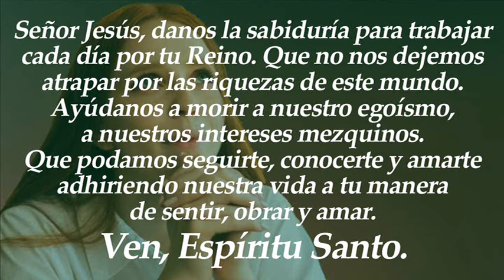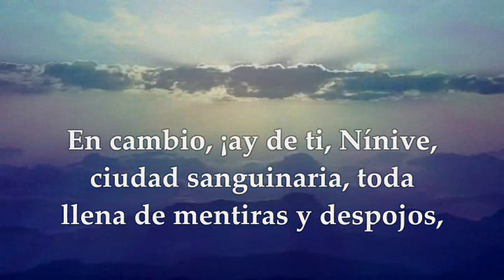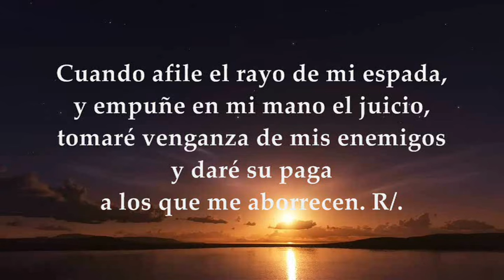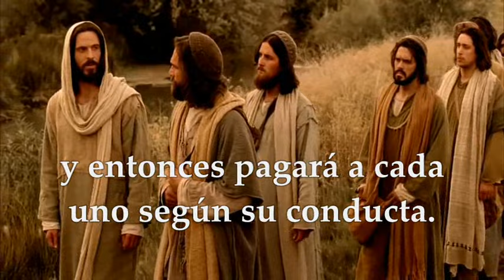EVANGELIO VIERNES 9 DE AGOSTO DE 2024 | MATEO 16,24-28 | VIERNES 18°SEMANA TIEMPO ORDINARIO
EVANGELIO Y LECTURAS EUCARISTÍA VIERNES 9 DE AGOSTO DE 2024 VIERNES DÉCIMO OCTAVA SEMANA TIEMPO ORDINARIO CICLO B. Primera Lectura: Del libro del profeta Nahúm 2, 1. 3; 3, 1-3. 6-7 Interleccional: Deuteronomio 32, 35cd-36ab. 39abcd. 41 R/. Yo doy la muerte y la vida. Del santo Evangelio según San Mateo 16, 24-28.